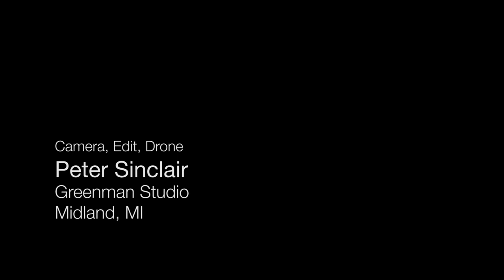Wind Turbines by Drone